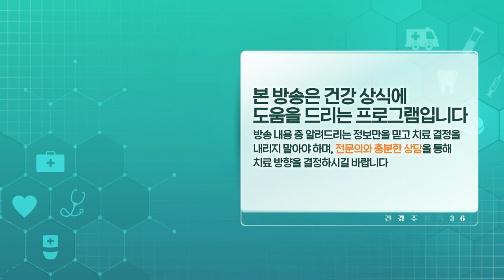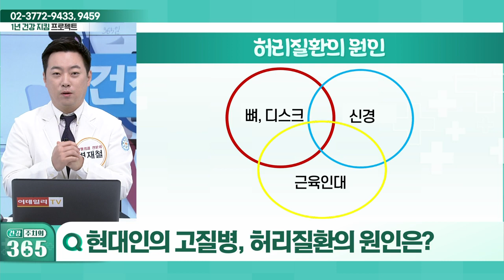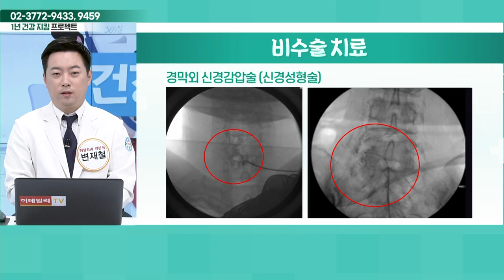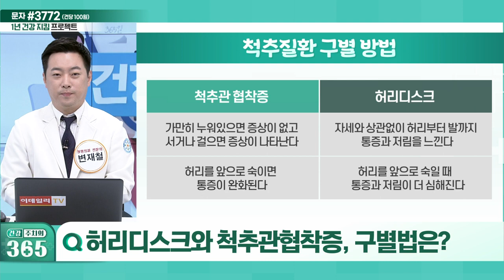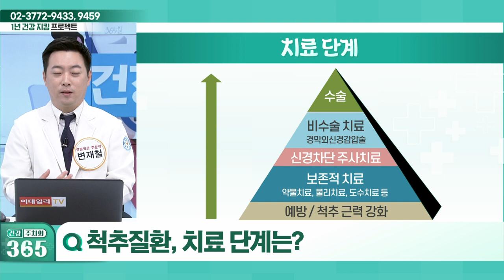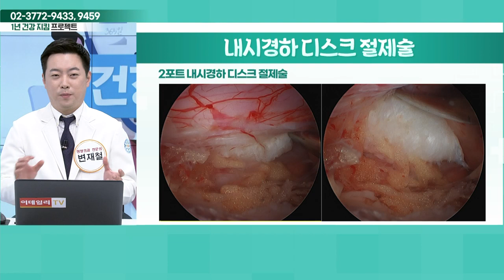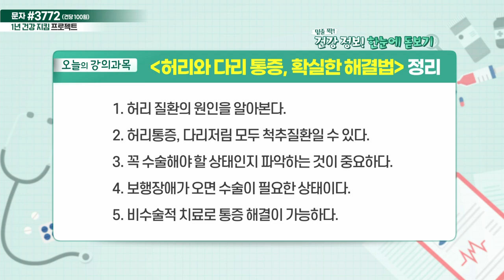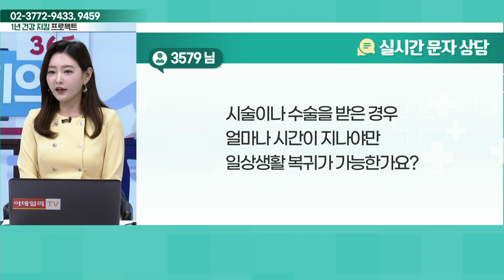건강 주치의 365 20221126